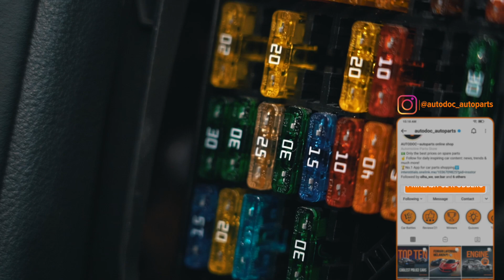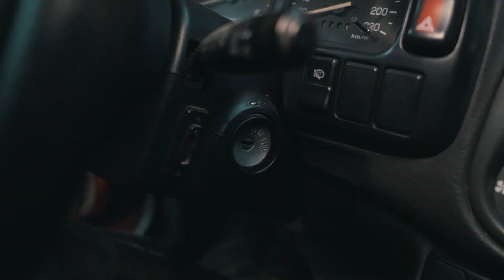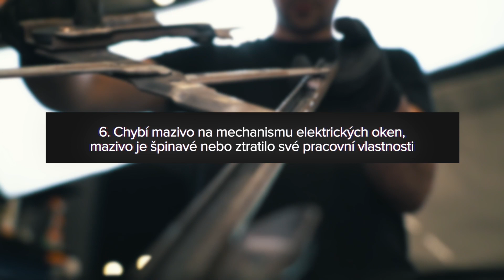Proč se moje elektrická okna pohybují pomalu? | AUTODOC tipy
Zavírá se elektrické okno na vašem autě pomaleji než dříve? Nečekejte, dokud přestane systém zvedání oken pracovat úplně.

Podívejte se na naše video a zjistěte, proč je mechanismus okna pomalý a jak tento problém svépomocí opravit 👨‍🔧

0:00 — Proč se moje elektrická okna pohybují pomalu?
0:10 — Příčiny a způsoby opravy selhání v elektrickém systému
0:18 — Vypálená pojistka
1:01 — Slabě nabitá nebo zcela vybitá autobaterie nebo poškozený alternátor.
1:49 — Vodiče s příliš malým průřezem
2:10 — Ztráta kontaktu
2:31 — Příčiny a způsoby opravy při mechanických selháních
2:36 — Poškozená ovládací tlačítka
2:56 — Opotřebení a poškození zubů na ozubeném kolečku
3:19 — Zlomení vodiče
3:42 — Opotřebované kartáče elektromotoru
4:05 — Poškozené upevňovací prvky okna nebo nahromadění špíny na vodicích prvcích okna
4:37 — Chybí mazivo na mechanismu elektrických oken, mazivo je špinavé nebo ztratilo své pracovní vlastnosti